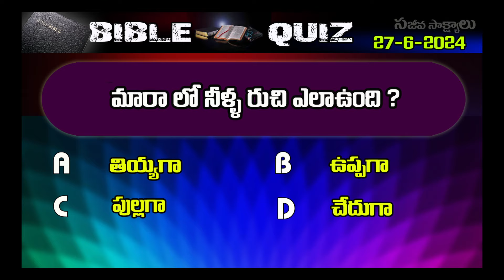TeluguBibleQuiz27-6-2024 Bro Benhurbabu